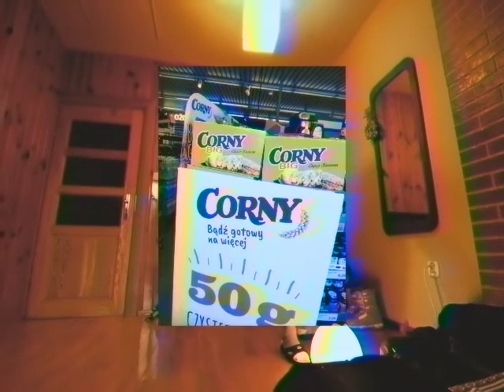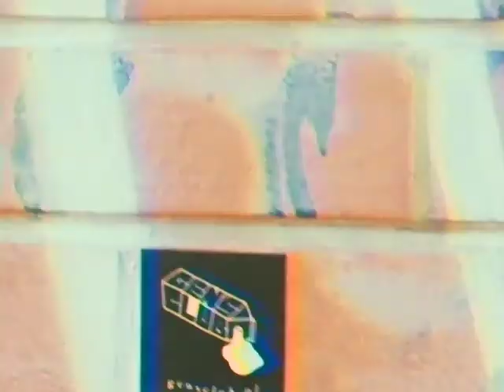ELEGANCKI WAVYMANE KILLA prod. Kaciuka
bit na szybko, odkopałem wokal wavymana niewykorzystany wiec to w sumie remix
NA FILMIE MY TYLKO ŻE SPRZED 4 LAT!